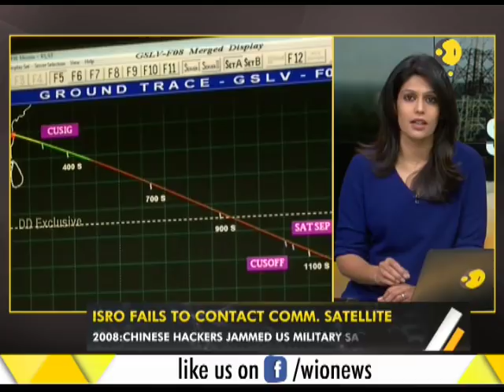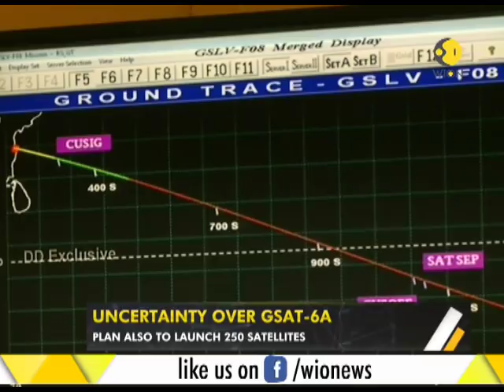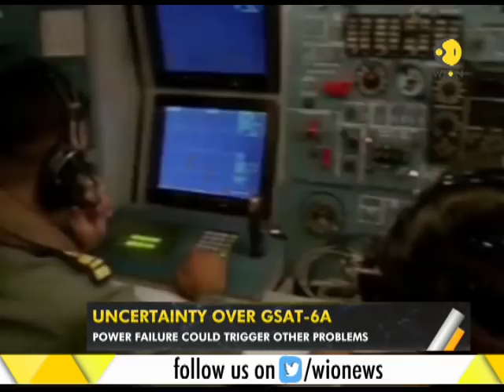WION Gravitas: ISRO looses contact with GSAT-6A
ISRO that launched GSAT-6A for quantum communications has lost the communication with the satelitte.